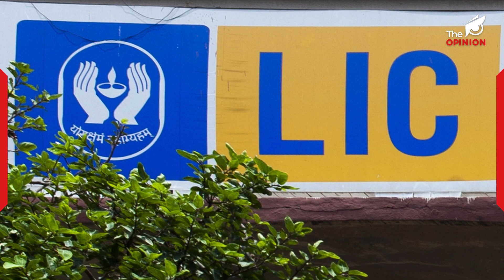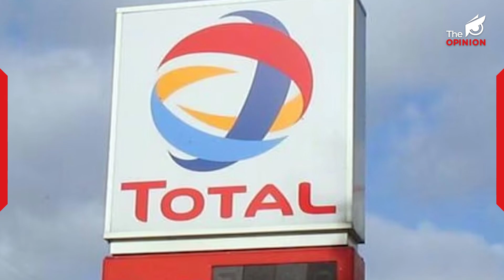হিণ্ডেনবাৰ্গ প্ৰতিবেদনৰ এমাহ সম্পূৰ্ণ, আদানিৰ ওপৰত হোৱা নাই কোনো তদন্ত